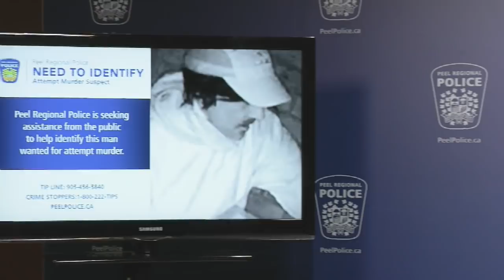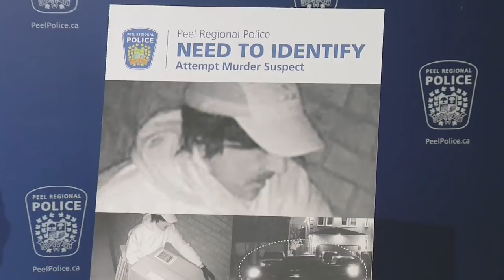Attempt Murder Investigation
Investigators from the 11 Division Criminal Investigation Bureau are seeking assistance with an attempt murder investigation that occurred in Mississauga.

On November 7, 2018, at approximately 8 p.m., emergency services responded to a residence on Bayberry Drive in the City of Mississauga, in regards to an injured person. Upon arrival, a 44-year-old woman was located suffering from life-threatening injuries and was transported to a trauma centre.

It has since been determined that the victim answered the front door of her residence and was met by the suspect who was carrying a large box and posing as a delivery man. After a brief conversation, the suspect shot the victim with an arrow using a crossbow that was concealed inside of the box. The suspect then fled the area.

Anyone with information about this incident is asked to contact investigators at the 11 Division Criminal Investigation Bureau using the dedicated tip line of .  Information may also be left anonymously by calling Crime Stoppers at 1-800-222-TIPS(8477) or by visiting peelcrimestoppers.ca.